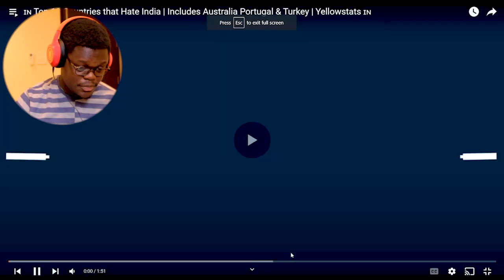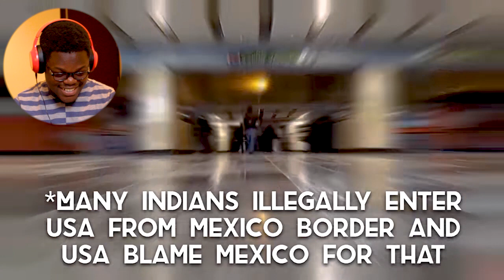Reacting To Top 10 Countries that Hate India | Includes Australia Portugal & Turkey